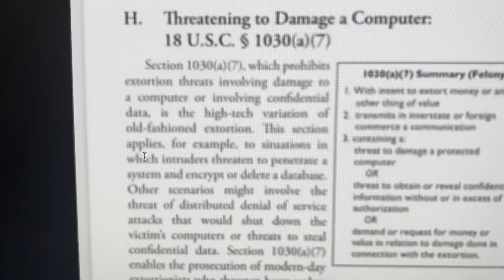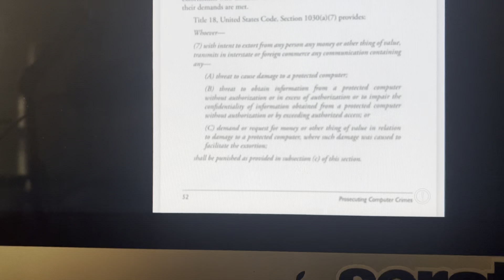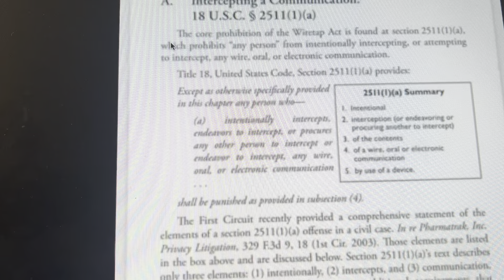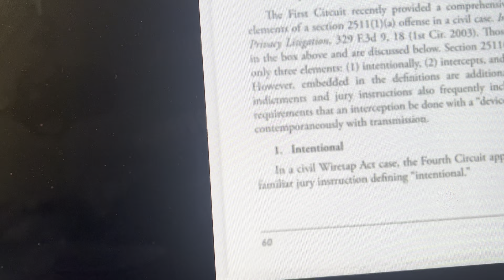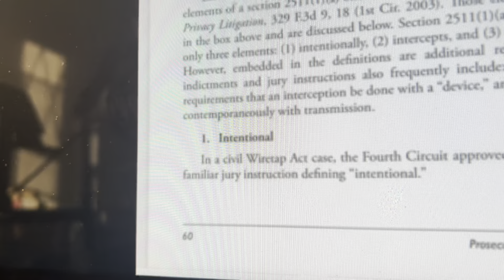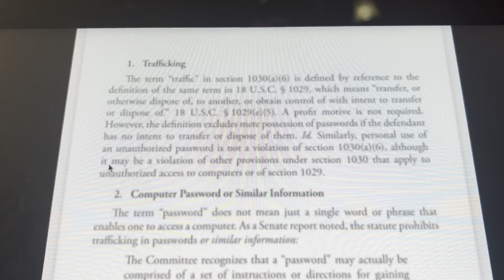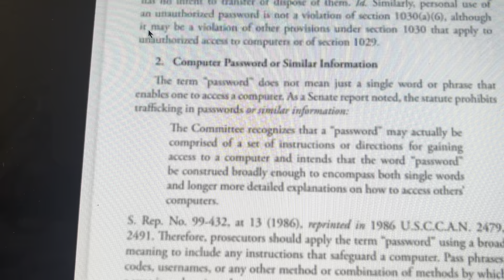18 USC 2511 US 1030 surviving da gaslight PSYCHOLOGICAL ABUSE REPRESSION DUE PROCESS SCAMS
18 USC 2511 18 USC 1030 18 USC 1028 47 USC 223
18 USC 2261 18 USC 371 18 USC 951 18 USC 201
18 USC 875